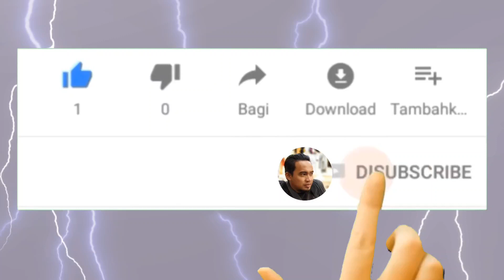TUTORIAL !! CARA MEMBUAT BUTIRAN TASBIH KAYU KOPI || simpel banget